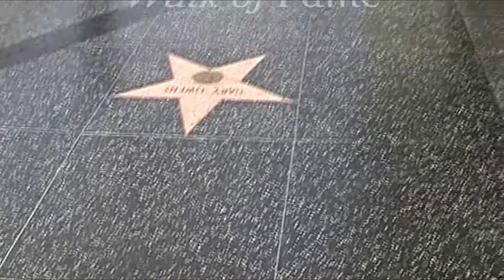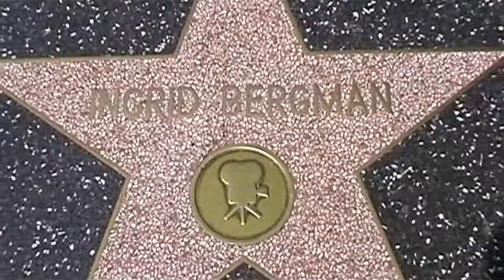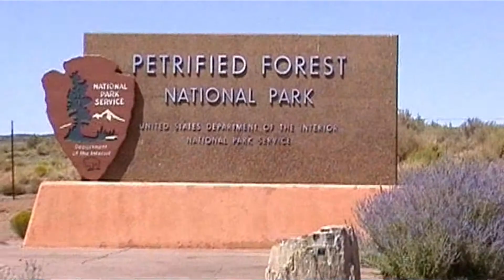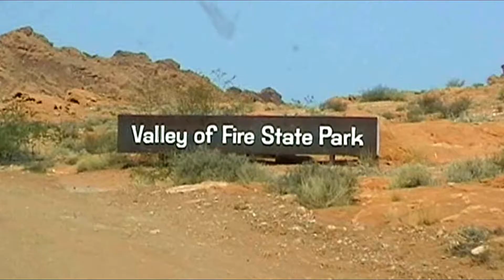USA 2009 The Southwest